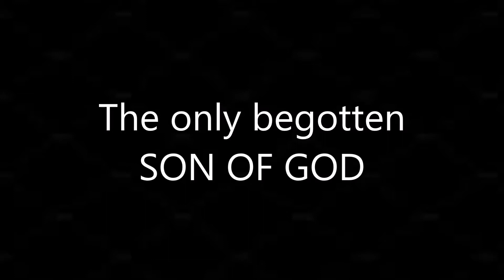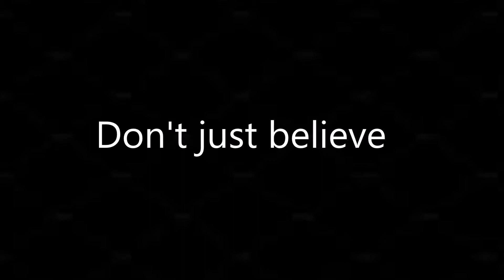FROM CREATION TO REDEMPTION WITH INTRO AND VOCALS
Last night, the Holy Spirit gave me the vision for this. It took me about five hours to produce it. I owe this to the leading of the Holy Spirit, and I dedicate it to my Lord and Savior, Jesus Christ.